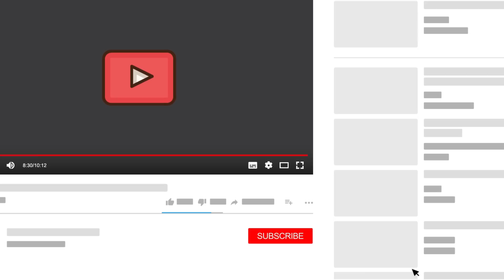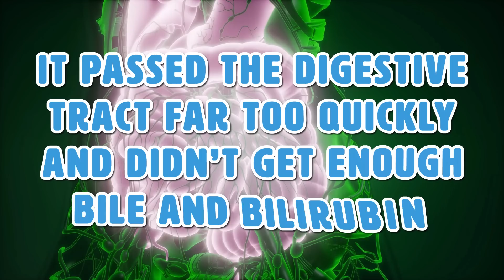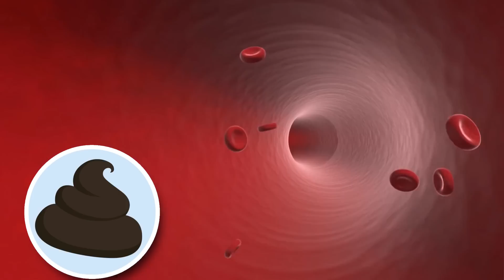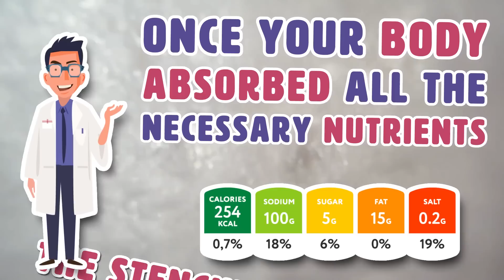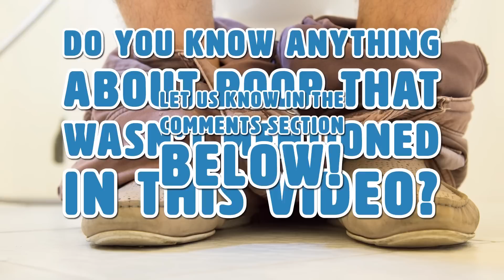10 Things Your Poop Says About Your Health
One thing you can pay attention to is the appearance of your stool. There are two categories in analyzing your stool: the color and the shape.

Summary:
10.  White or gray. If your poop is whitish, grayish or clay-colored that means a lack of bile. This probably means that there is a liver and gallbladder issue. White mucus on brown stool may be a sign of Crohn’s disease. If you notice that your poop is a strange color like white or gray it might be time to visit your doctor.

9. Green. When it comes to poop, there are various shades to pay attention to. If you have green poop your food may be moving too quickly through your large intestine, or you may have consumed too many greens. Green poop might also mean that you’re eating a ton of vegetables that are rich in chlorophyll.
8. Yellow. Yellow poop can mean you ate too many carrots or it could be a sign of blocked bile ducts and poor fat absorption. It may also mean that there’s a lack of enzymes that are produced by the pancreas.

7. Black. If your stool is black, it might be because of aspirin, ibuprofen and iron supplements. But it can also mean that there is internal bleeding in your intestines. So if it appears black, you may be internally bleeding, due to an ulcer or even cancer.
6. Red. A red stool is most commonly a result of your diet (e.g. beets). But if it’s not your food, blood in your poop is a red flag. Contact your doctor as it may be a sign of hemorrhoids, ulcerative colitis, and even cancer.
5. The Shape. The shape of your poop can also tell you a lot about your body and your health. Some shapes are pretty obvious, but that doesn’t mean that they’re not worth mentioning!

4. Fluffy. If you are pooping fluffy pieces with ragged edges that means that you have a mild case of diarrhea. It’s not a terrible thing though. It may just mean you are eating too much fiber.